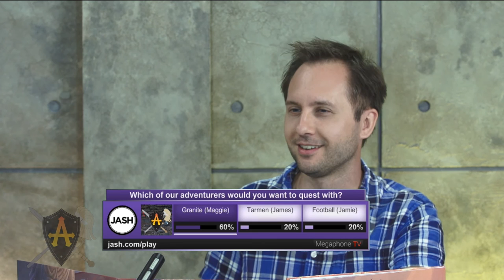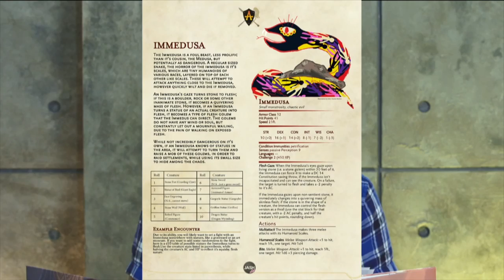AristoCrits - 24 - Maggie Mae Fish, James A. Janisse, Jamie Loftus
“The Fowl Cult of Al'Hazred“
- LIVE every Thursday at 3pm PST!

Welcome to Tavlin's Temporium, where we give our heroes temp jobs that most adventurers wouldn't touch with a ten foot poleaxe.

This week our heroes Maggie Mae Fish, James A. Janisse, and Jamie Loftus embark on an epic quest (temp job). All in a day's work for...The Aristocrits! A Dungeons & Dragons comedy live stream.

Created By: Clay Larsen, Will Reese
Producers: Clay Larsen, Will Reese, Brett Kushner, Brent Butler
Director: Brent Butler
Associate Producer: Molly Irwin
Camera: Chris Miller
Editor: Warren J. Williams
Production Coordinator: Chris Miller